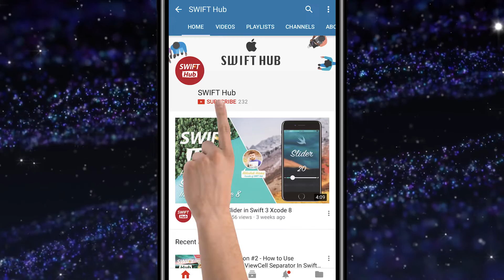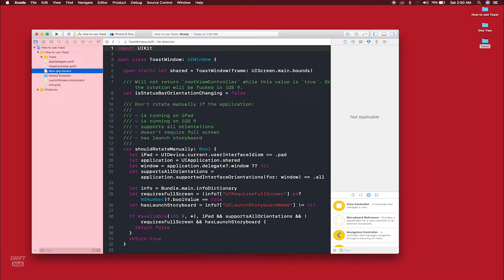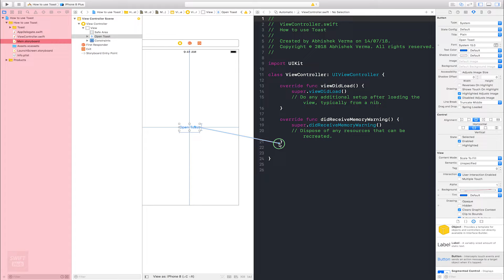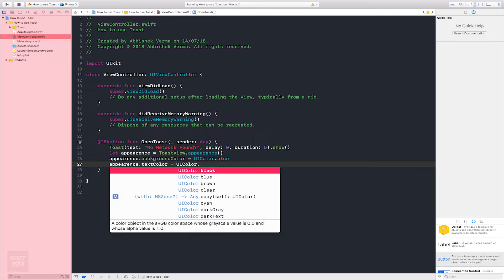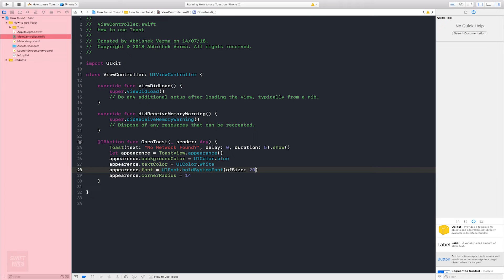How To Use Toast In Swift 4 Xcode 9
In this iOS Swift tutorial, we’ll learn how to implement an iOS toast message in your iPhone app, but we’ll also show how to add animation to that.

In this demo, we’ll show Toast Alert with Blur animation when click button.